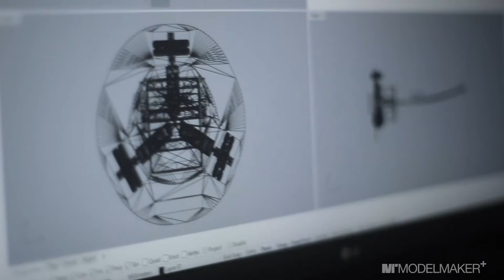Inovasi Robot, Doctor Representative (DOPER) By MT Model Maker +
Doctor Representative (Doper) Robot

Doctor Representative atau Doper merupakan produk yang diciptakan untuk mencegah penularan virus Covid-19 terhadap tenaga medis yang melakukan kontak langsung dengan pasien Covid-19. Karena Doper memiliki tugas utama sebagai asisten yang dapat menggantikan sebagian tugas utama dari tenaga medis, diantaranya : Controlling kondisi pasien, pemberian makanan, dan beberapa hal lainnya yang memerlukan kontak fisik dengan pasien.

Doper dihasilkan oleh MT Model Maker + yakni sebuah startup Program Inkubasi Bisnis di bawah naungan Bandung Techno Park (BTP). MT Model Maker +  didirikan oleh  Ikhsan, Arya, Rijal dan Rivaldi yang merupakan mahasiswa program studi Desain Produk 2018, Telkom University.
Selain Doper terlebih dahulu tim ini menciptakan Autonomous UVC Mobile Robot (AUMR), Dentist Protective (Dentpro), dan inovasi lain dalam menanggulangi Covid-19.

Keterlibatan 4 Mahasiswa Desain Produk merupakan wujud dari sebuah kolaborasi serta kepercayaan bahwa mahasiswa pun mampu menciptakan sebuah produk yang siap untuk dipasarkan.